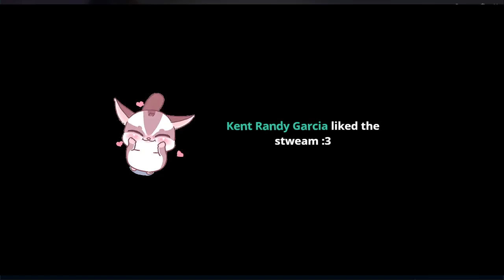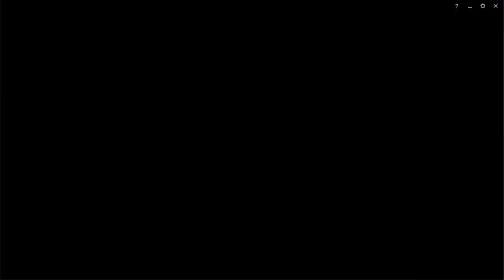Test League of Legends